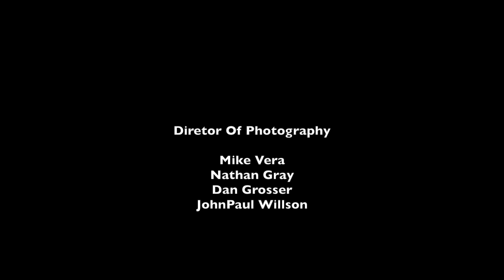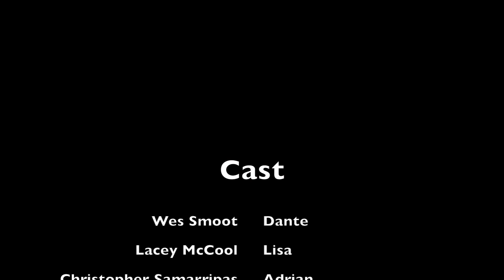A Holes Episode 1 Sanchez Alley - Part II